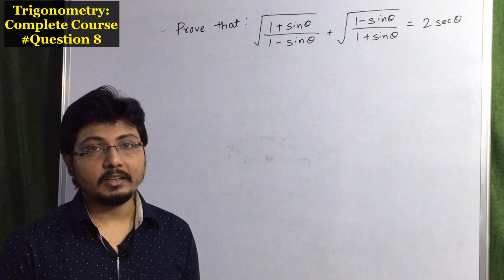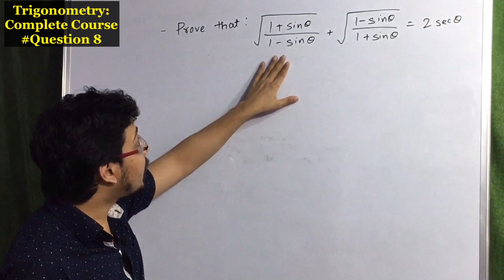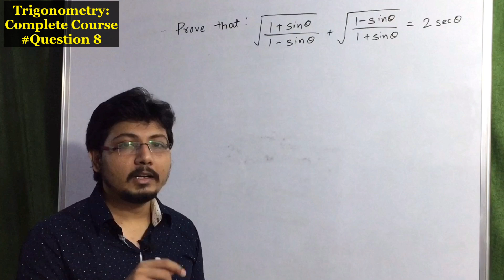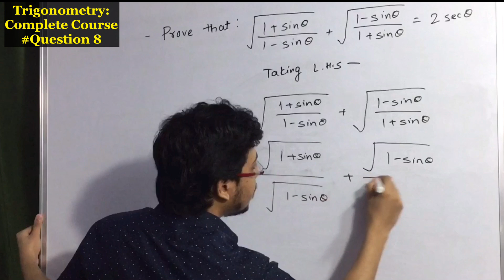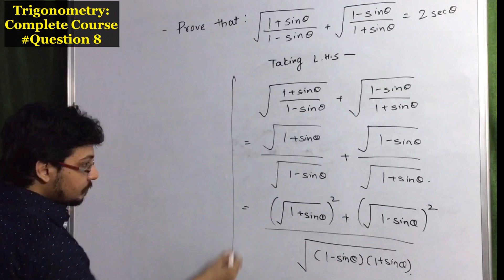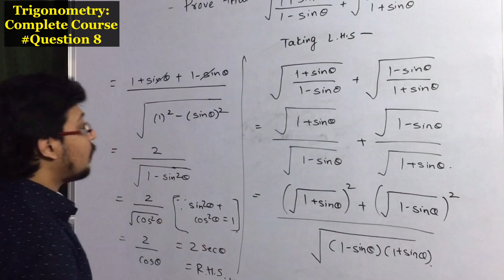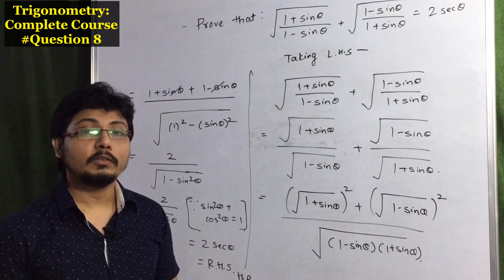Prove that root(1+sin theta/1- sin theta)+root(1-sin theta/1+sin theta)=2 sec theta | Trigonometry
Example 27-RS Aggarwal. Prove that root(1+sin theta/1- sin theta)+root(1-sin theta/1+sin theta)=2 sec theta | Trigonometry | Trigonometry class 10 important questions |

Here we have started the series for trigonometry extra questions. And you are going to get a complete set of extra questions that you must study. This series of questions for trigonometry class 10 will help you to understand the conceptual study of trigonometry. The other questions that you must study for trigonometry class 10 are as follows:

Q-12:
prove that tan theta/1-cot theta+cot theta/1-tan theta=1+sec theta cosec theta. Ex 8.4 Question 5 (iii):

Q-28:
Prove that sin theta +cos theta /sin theta - cos theta +sin theta - cos theta /sin theta +cos theta=2 sec square theta /tan square theta -1

Q-33:
If cosec theta - sin theta = l and sec theta - cos theta = m, then prove that l^2m^2(l^2+m^2+3)=1

Q-37:
If tan theta+sec theta=l, then prove that sec theta=(l^2)+(1/2l)